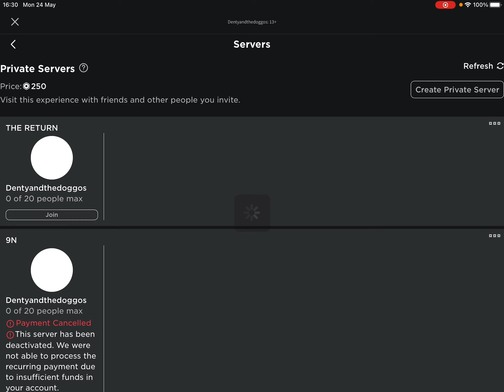Face reveal at 170 subs!!